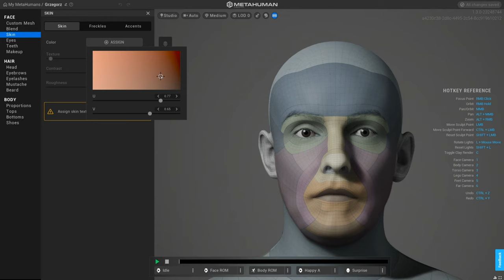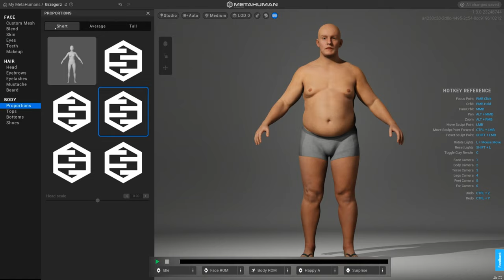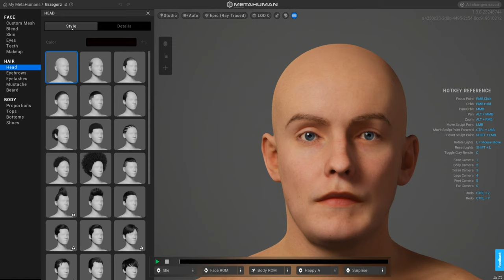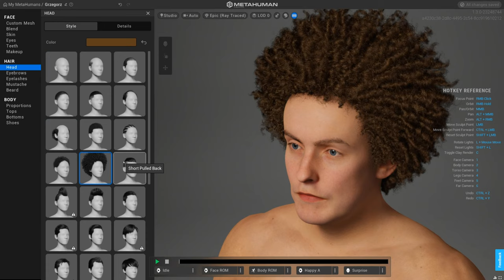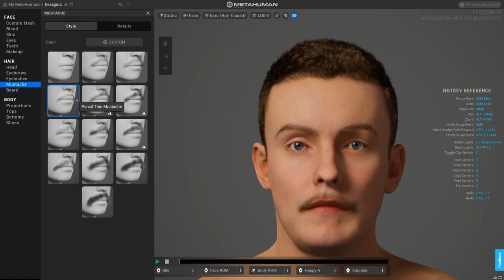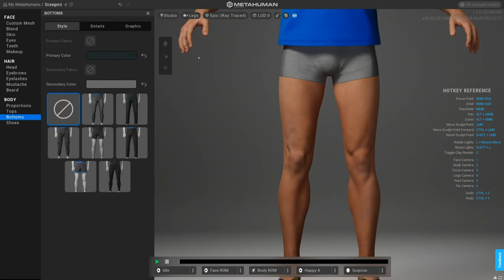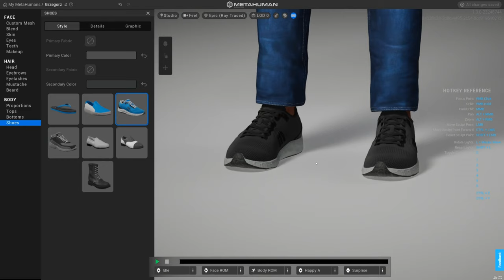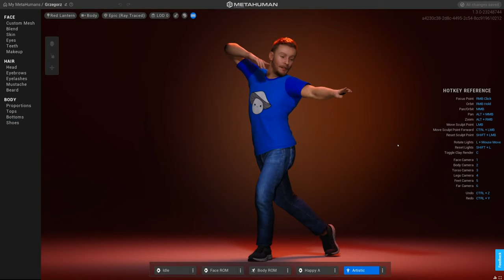03 MetaHuman - Edycja postaci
Teraz najlepsza część zabawy, czyli tworzenie własnej postaci w oparciu o dostępne akcesoria.
MetaHuman jest aplikacją zdalną streamującą obraz na dowolną przeglądarkę internetową.

0:20 Kolor skóry
1:26 Proporcje ciała
1:53 Oczy
2:36 Zęby
2:58 Makeup
3:22 Włosy
5:30 Brwi i rzęsy
6:14 Zarost
7:00 Ubiór
9:52 Generyczne animacje i pozostałe opcje